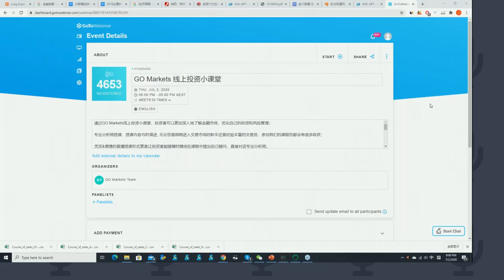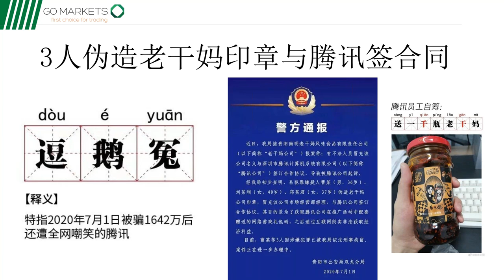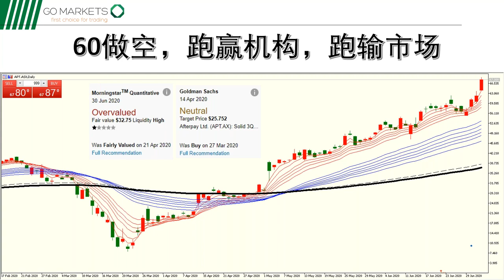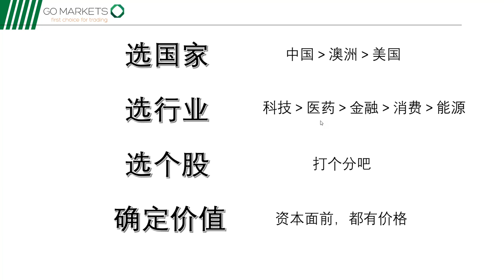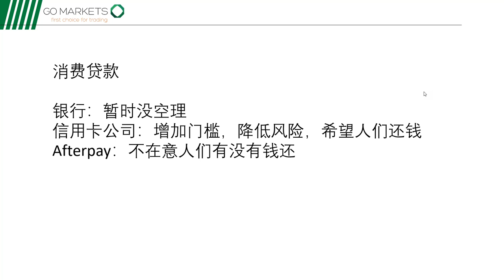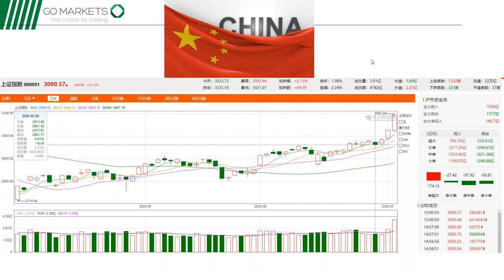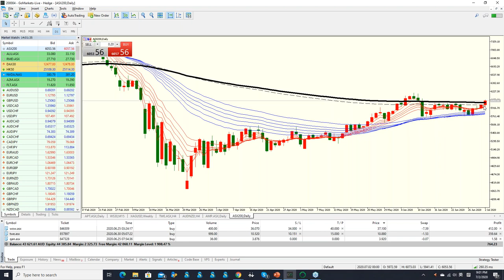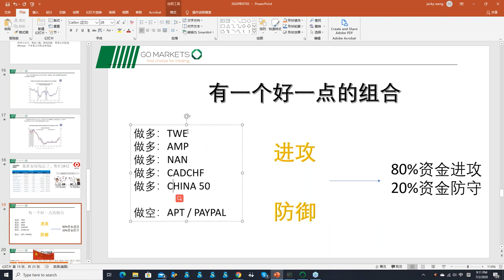中国股市跑步进场!